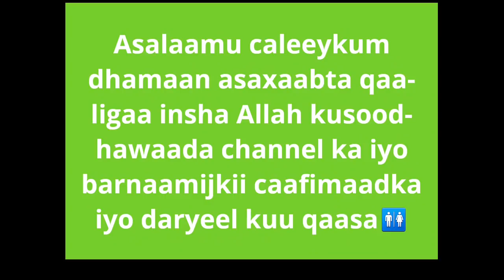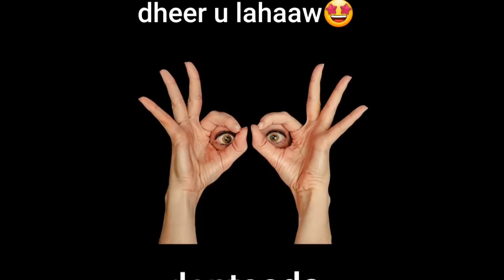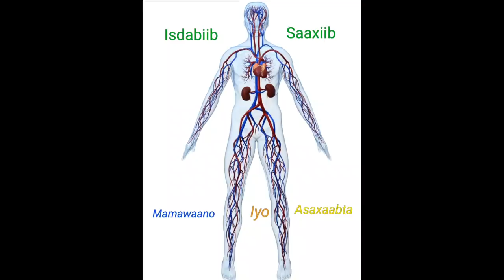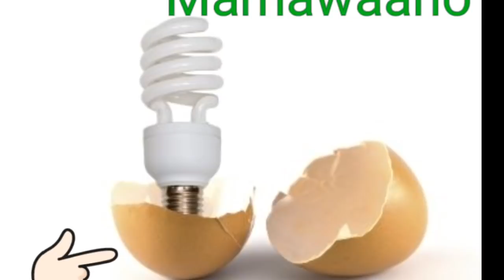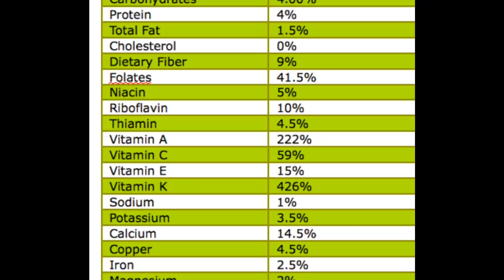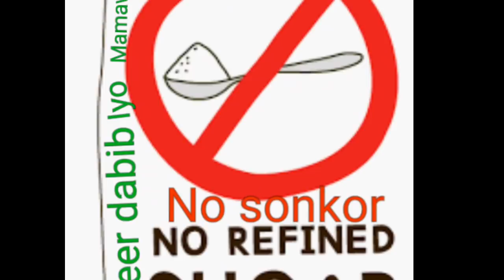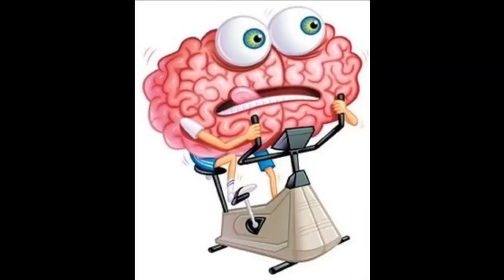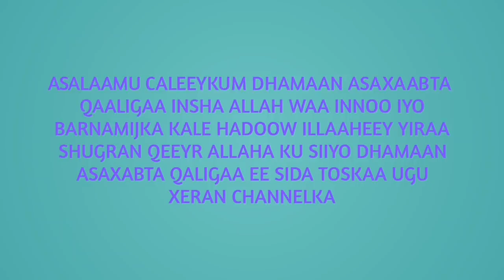udadaal caafimaadkaada marwalbe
Asalaamu caleeykum dhamaan asaxaabta qaaligaa insha Allah kusoodhawaada channel ka iyo barnaamijkii caafimaadka iyo barashada ama ogaashada danteena noo qaaskaa🚻🌍